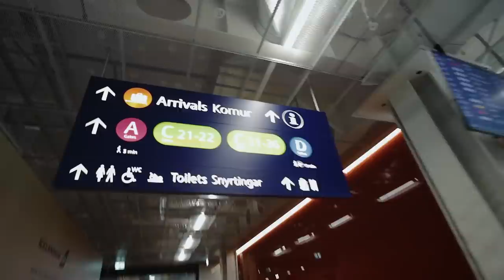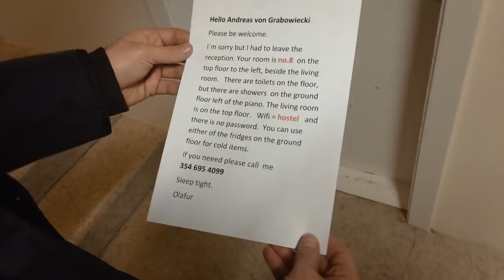ISLAND Fotoreise FOLGE 1 - 2017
Folge 1 des Videotagebuchs meiner siebentägigen Fotoreise nach Island. 2500km Strecke, 3 Locations pro Tag und der Kampf mit dem Wetter.

Die gesamte Reise ist in einem vierteiligen Episodenformat.

Yannick ist für die Drohnen- und die meisten Videoaufnahmen verantwortlich.

Hier die Links zum verwendeten Equipment. Das ist nicht der Grund warum ich meine Videos mache, es ist mir aber wichtig, dass ihr das wisst :)

Foto: Canon 5D Mark III
Canon EF 24-70mm F2.8L II
Canon EF 14mm F2.8L II
Lee Verlaufsfilter
Lee Filterhalter
Lee Big Stopper
Video: Canon M3
Canon EF-M 11-22mm f4-5,6
Canon EF-EF-M Adapter
Video Gimbal: Zhiyun Crane
Rode Videomic Pro
DJI Phantom 4
Flow Mow für Zeitraffer
iPhone 6 mit Moondog Labs Anamorphic Lens
Filmic Pro App
Feisol CT-3441 Carbon Stativ
Sirui K-20X Stativkopf
L-Bracket Schnellwechselplatte

AKIHABARA!